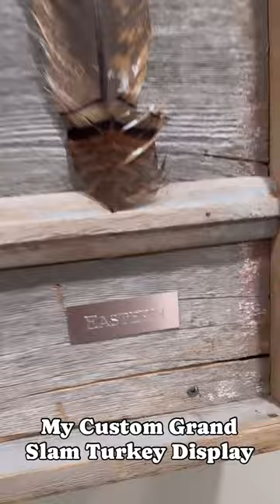Custom Grand Slam turkey display using my art with barn siding from our family farm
The Art of Hunting TM
Copyright Ryan Kirby Art & Illustration LLC